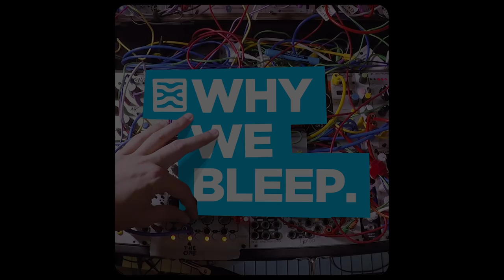Why We Bleep Podcast 008: Colin Benders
Buy Eurorack and other fine kit from episode sponsors, Signal Sounds // Today we meet jazz and hip hop beatmaker-turned improvised-jamming modular wizard Colin Benders, in his London hotel room just hours before he was going to play a 3am set. We talk about abandoning the computer entirely, the bare minimum he could play a set with (and times he's been forced to do just that), thoughts about the value of live performance, essential tricks and modules, and much much more.